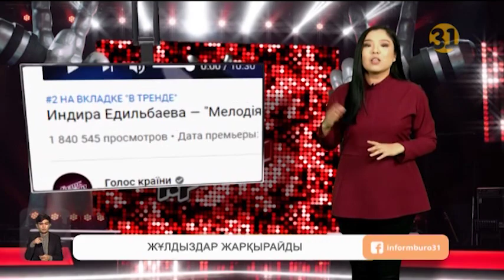Ninety One неге жеке-жеке ән салмақ?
Елімізде мүлде еленбеген тағы бір әнші шетелдік сахнаны бағындырды. Индира Еділбаева Украинаны таң қалдырып жатыр!
Бұрынғыдай боянудан қалған 91 тобы тарай ма? Жеке күйтабақ жазып, жеке ән айту - дағдарыстың белгісі емес пе?